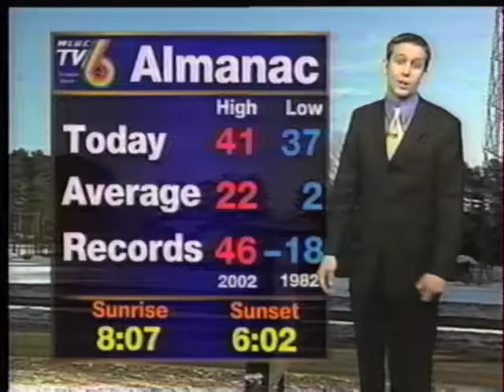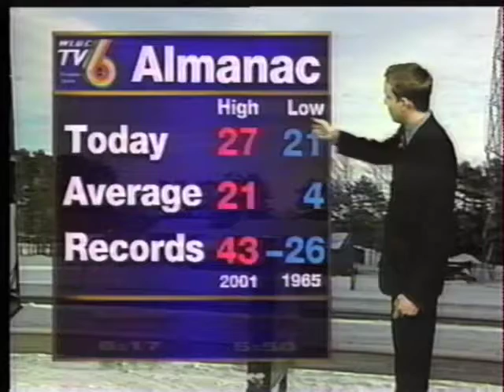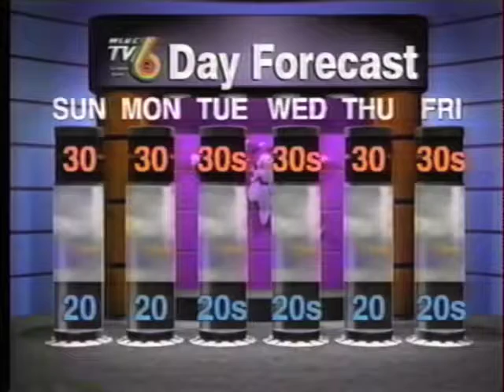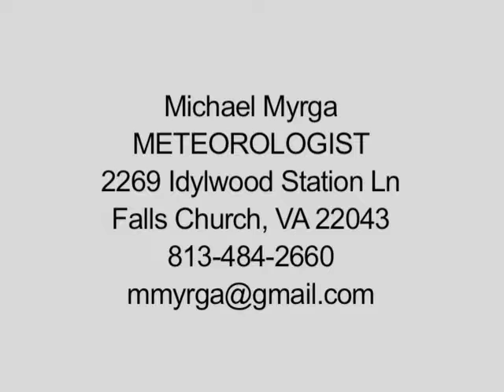Michael Myrga - METEOROLOGIST Resume Tape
Resume tape for Michael Myrga, Meteorologist
BS in Meteorology earned from Florida State University in 2001

Broadcast experience includes:
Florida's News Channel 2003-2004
WLUC TV6 (Marquette, MI)   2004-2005

Meteorology experience includes:
NOAA Contractor - Satellite Analysis   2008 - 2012
Weatherbug (part-time) - Quality Control Meteorologist   2008